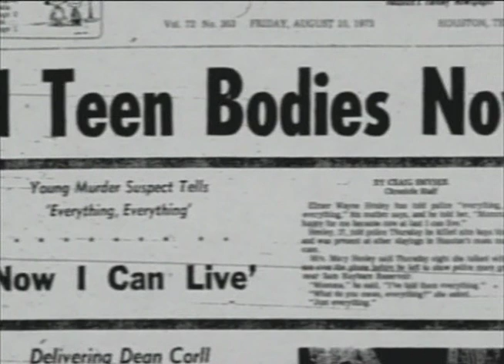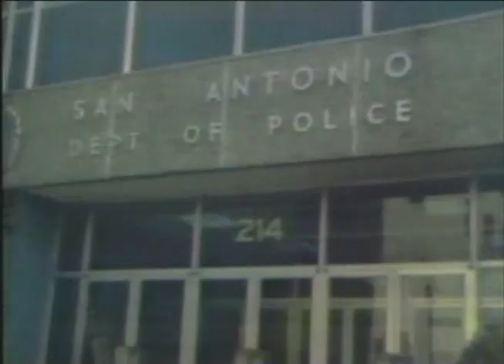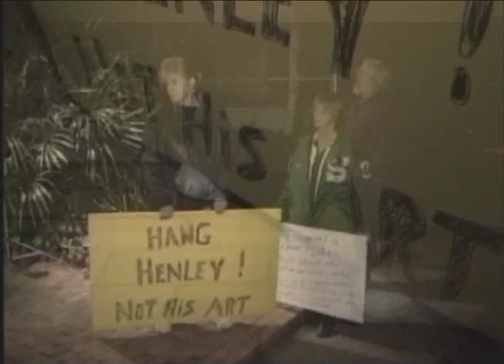Serial Killers - Dean Corrl & Elmer Wayne Henley